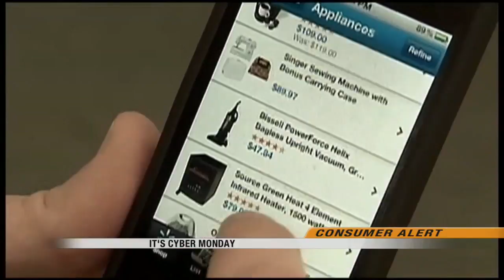News: 5:00pm November 28th Part 2